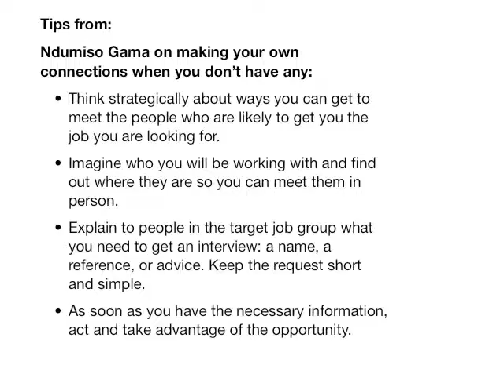Networking For Work When You Have No Network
Ndumiso was the only person he knew from Swaziland when he moved to Canada. Although he did his telecommunications diploma here, he still had trouble finding work. Ndumiso used a very creative way of getting to a real person for an interview.

Discussion Questions:

1. What skills did Ndumiso use to find himself a job?
2. What might be the challenges of this approach? The advantages?
3. What would you do, as a manager, if you were approached this way?